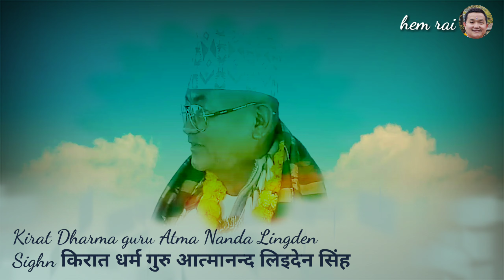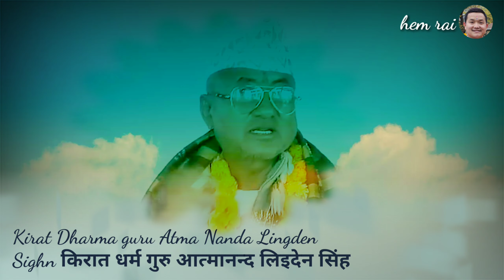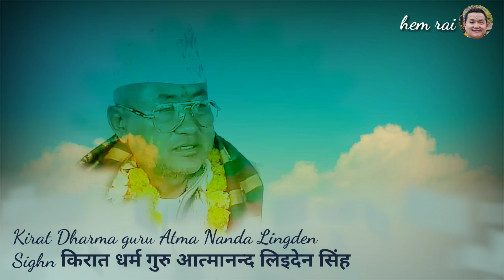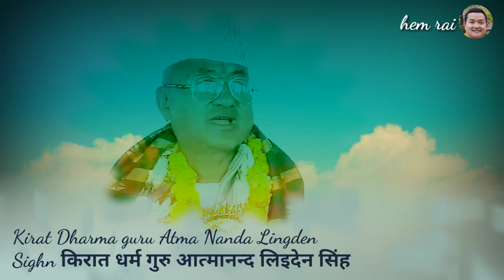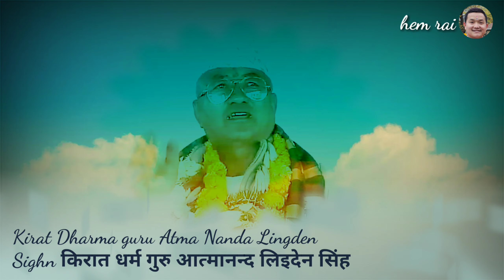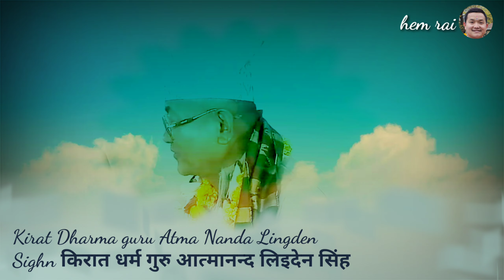किरात धर्म गुरु भन्नु हुन्छ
This video is about kirat guru Holly speech